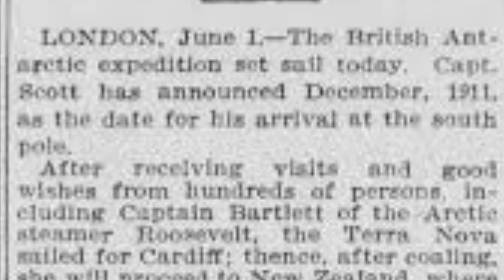Captain Robert Scott’s 1912 Antarctic Expedition